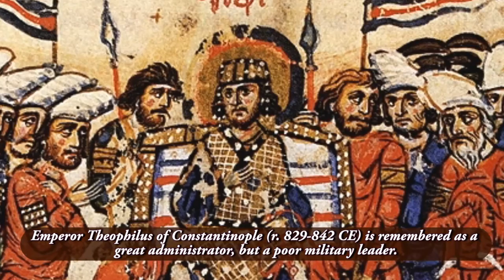The Adventures of Emperor Theophilus: The Joust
Emperor Theophilus (or Theophilos) of Constantinople may not have been a great war leader, but his reign was filled with interesting events and adventures. The Byzantine historian, John Skylitzes, wrote about many of those intriguing occurrences - this video is about a bizarre joust witnessed by Theophilus.

All images and clippings used to make this film are licensed as Public Domain via Creative Commons.

Intro music written and performed by C. Keith Hansley for use on this YouTube channel.